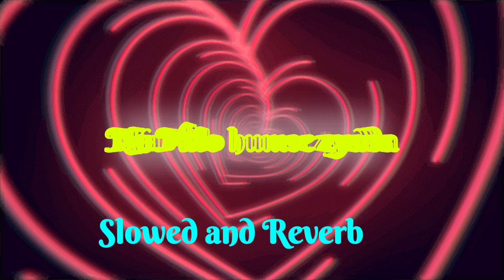Na Milo Humse Zyada | Slowed and Reverb | Kavita Krishnamurthy | Sonu Nigam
Original Credit

Song: Na Milo Kahin Pyar
Movie: Badal
Star Cast: Bobby Deol, Rani Mukherjee
Singer: Sonu Nigam, Kavita Krishnamurthy
Lyrics: Sameer
Music Label: T-Series